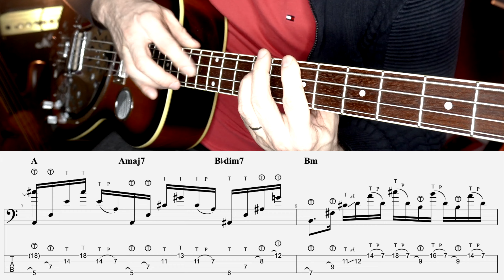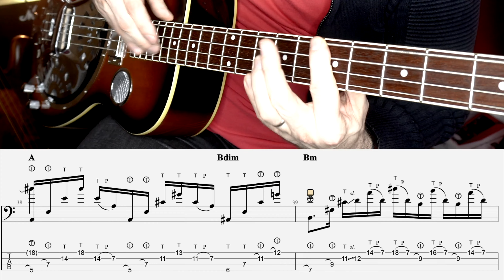Charles Berthoud's "Smallest Bass" with Tab - Download Available